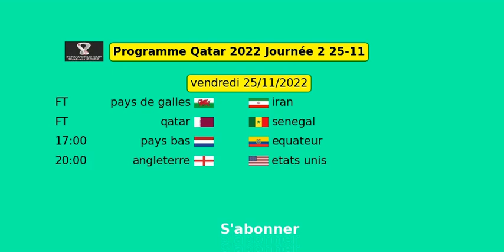Programme COUPE DU MONDE Qatar 2022 Journée 2 | MATCHS DU 25-11